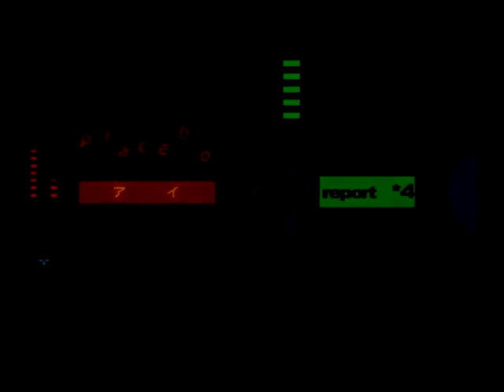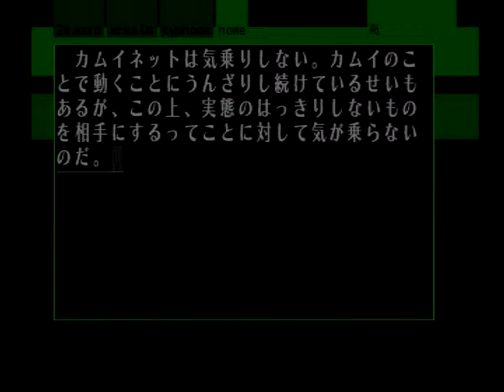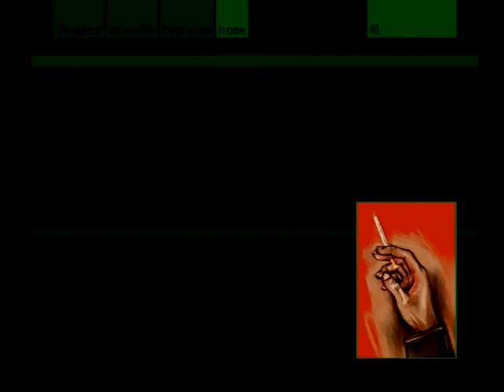58.[The Silver Case] *4 AI (part 1)：Placebo [シルバー事件]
The Silver Case(シルバー事件 , 1999)：Japanese video games
director：Goichi Suda(Suda51 , 須田剛一 , 須田51)
writer：Goichi Suda(須田剛一) , Masahi Ooka(大岡まさひ) , Sako Kato(加藤さこ)

[AI]：(part 1)
(thursday 2, Sep, 1999)
10 :25AM：トキオルーム　(Area D4)
00 :43PM：24署　(Area A3)
02 :18PM：トキオルーム　(Area D4)
08 :25PM：トキオルーム　(Area D4)

”モニターを通して見たバイアンは、その存在がデジタル化されているような妙に魅惑的な光を放っていた。バイアンはリアルさと非リアルさの絶妙なバランスを持つ記号だった。だから売れたんだ。そしてケツの穴まで消費されまくって、デリートされた”

【モリシマ トキオ】
[記録]：元通信社勤務の事件記者（3年前に退職）。現在フリーライター。バビロンでの体験以降、残留思念を認識するようになる。また、バビロンで「カムイ」を体験する。
　最近悪夢をよく見る（”ライブウエイト”って何だ）。

[調査の進捗状況]
１．最近カムイを意識した犯罪が増えている。皆、「カムイ」を待ち望んでいるからなのか。或いは、カムイに取り込まれてしまったからなのか。イノハナから、カムイネットを調査するよう催促されている。
２．凶犯課も動いているようなので、24署のクサビに会いに行く。無駄足だった。
３．顔見知り（チャット越し）のネットアイドル志望の女（ユウ）の伝手（つて）で、カムイネットの所在（URL）を手に入れる。
４．カムイネット：「カムイ」はここに存在しない（そして、宿ることもない）。カムイネット（不毛な吹き溜まり）は既に衰退していた。

【DATA】
[旧TRO派]：ハチスカ区長の改革により、通信局/財政局を担うこととなる。警備警察局の内、中央警察部・凶悪犯罪課(凶犯課)は、旧TROが掌握。

[中央警察部　凶悪犯罪課(凶犯課)]
(目的)：伝染性凶悪犯罪を大衆の目に触れさせる事無く、抹消すること。
　「抹消或いは処分」とは、犯罪及び実行者を世間から切り取ること、伝染させることなく存在（事件情報、実行者の生命、実行者の身体・思想に関する情報、実行者の持つ現世に対する執着・思念、実行者の人格全て）を消し去ること。

[クサビ テツゴロウ]：元広域特別捜査官。”カムイを逮捕した男”。24署凶悪犯罪二課・特別捜査官。44歳。凶犯課立ち上げ時から参加。スミオの”ストッパー”。「カムイ事件」以降、記者のモリシマトキオが訪ねてくる。
　”過去を殺す”日は近付いている。しかし、それはクサビ（己）次第。

[デカチン（タヅナ）]：元公安特殊「リパブリック」隊員。「カムイ捕獲作戦」の生存者。本名不明。戸籍に抹消・改ざんの跡あり。コードネーム"タヅナ"。現在、凶悪犯罪課特別捜査官。

[旧CCO派]：ハチスカ区長の改革により、環境局/資産運用局を担うこととなる。警備警察局の内、公安警察部・非公安課を掌握。
(公安警察部　非公安課)：旧TRO派の凶悪犯罪課(凶犯課)と対抗するかのように、公安特殊部隊「リパブリック」を設立（現在壊滅状態）。

[FSO派]：フロンティア保守連合。かつて存在していた政治派閥の一つ。20年前、「シェルターキッズ政策」プロジェクトを発動し、そこでウエハラ カムイを管理していたという。

【ウエハラ カムイ】
[記録]：「シルバー事件」の実行犯。1979年3月、現行犯逮捕。1984年9月、24区内のIMM病院精神科に収容。カウンセリング主体の”治療”を受けている。「カムイ事件」後の現在、再びIMM病院収容センターへ移送されている。

[カムイとネットカルチャー]：伝染性凶悪犯罪の中で、最も危険で感染力の高い「ウエハラ カムイ」は、情報媒体を通して拡散され、増殖し、更にカムイに纏（まつ）わる伝説（でたらめ）が生まれ、強化されてゆく。そのような性質故に当然、ネットメディアとの親和性は高い。「カムイ」は既にネットカルチャーの中で、秘かにではあるが根付いている（「カムイネット」等）。
　神格化された「ウエハラ カムイ」に触れた者は、カムイの「フォロワー」となり、「カムイ」はさらに拡散され、増殖してゆく（「カムイドローム（カムイ症候群）」。”メソッドタンク（Method Tank）”はその一例）。

[凶犯課が得た情報（カムイの経歴）]：アトリエ「グラジオラス」で、”シモヒラ アヤメ”とユニットを組んでいた。この他にも11のデジタル集団に名を連ねていた。芸術大学出身（IMM病院精神科に収容されている「カムイ」が、アトリエを開業し、大学に籍を置いていた（後輩との関わりすらある）という矛盾が生じる）。

[ナカテガワ モリチカが得た情報（カムイの出生）]：FSO（フロンティア保守派の残党）のペーパーカンパニーから手に入れた、カムイの出自に関する情報。
　FSOが「シェルターキッズ政策」によって、カムイを管理。シェルター内で、何らかの管理教育による人格形成を施されている。
　「シェルターキッズ政策」は、20年前（1979年）にプロジェクトが発動。カムイが4歳（つまり、現在24歳）の時に当たる。場所は、現在のシェルター展示場（12年前（1987年）にオープン）。シェルター展示場は、「シェルターキッズ政策」で使用していたシェルターを二次利用したもの。
　しかし、20年前のカムイが4歳であるなら、20年前に起こした「シルバー事件」は、4歳で実行したことになるので、疑問は残る。
　ちなみにカムイ岬は、ウエハラ カムイ出生の地ではない。全くの捏造。

[カムイ事件]：1999年3月27日深夜、IMM病院精神科病棟からウエハラ カムイが消えたのに端を発し、4月10日までに死者５名を出した事件。実行犯はシモヒラ アヤメ。
　カムイ自身は、如何なる自発的行動もしていない。シモヒラ アヤメの復讐を果たすための囮（オトリ）として利用されたに過ぎなかった。

[IMM病院のカムイへの見立て]：生活能力が欠落し、”現在”のカムイは強度の精神症状態にあり、殺傷能力は無い。

[ナツメ ダイゴの見解]：”「花と太陽と雨と」。答えはカムイの中にある”、”カムイは存在しない”、”カムイは隣人”、”カムイは覗いているだけ”。

[残留思念に憑依されたモリシマ トキオ]：「カムイガ 入ッテクル」、「カムイガ 増幅スル」。また、デカチン（タヅナ）に対し「おまえがカムイ！！」と言い放つ。

[エンザワ カイジが語るカムイ]：カムイは「新月」のようで、恐ろしい創造力の持ち主。その創造力は日常すら歪め、現実を侵し得る。カムイの犯す罪は創造作業。

[バビロンでの体験（モリシマ トキオが見たカムイ）]：膨れ上がった「太陽」、悪魔か神のように。カムイは、女の残留思念（タヅナが現れた直後にその残留思念はトキオの中に入った）がトキオの体へ入ったのを引き金に現れた。

【シモヒラ アヤメ】
[記録]：26歳。アトリエ「グラジオラス」で、カムイとユニットを組んでいた（デザインはカムイ、プログラムはアヤメ）。グラフィックデザインを制作（アトリエには、5年前にカムイと共同制作した作品がある）。身にカムイの子を宿している。戸籍謄本に記載されている本籍地は何度も書き換えられ、最終的には不明。

[カムイ事件との関わり]：実行犯。ターゲットは、カムイと関係を持つ3人の女性と、その女性たちとの間に生まれた子供たち。殺害動機や理由は、カムイとの間に子を持つ女性たちへの復讐心、カムイに対する愛情と憎しみ、独占欲。或いは感情を越えた本能によるものなのか。

[エンザワ カイジが語るアヤメ]：女性であり、種を選び育てることが出来る。クレバーでクールでノーブル（適応的で順応的、故に尊い）。野蛮で鋭角的で刹那的（破壊的で創造的）なカムイよりアヤメは完成された存在（奇しくもエンザワの確信は、グラジオラスでの創作活動における二人の役割分担にも表れている）。
　アヤメは（種保存本能により）優れた種であるカムイを選択。しかしそこから狂いが生じた。

【エンザワ カイジ】：カムイを目撃したという中年の男。カムイに造詣（ぞうけい）が深く、カムイを調査するトキオのことも把握しているようにも見える。しかしカムイの信奉者呼ばわりされることを嫌う。何故なら、アヤメこそが完全な存在であると確信しているからだ。そして自らを「カムイとアヤメの隣人」だという。

【蝙蝠（コウモリ）】
　正体不明のメール送信者。タヅナとトキオに、警告のメールを送り続ける。カムイのことを探られるのを嫌っている。トキオに対し、強い不快感がある。

[残留思念（死念）]：犯罪の実行者の「犯罪力」によって生み出された、死後も現世に残り続ける犯罪の念（執着心とも言える）。生きている者に様々な影響を与える。
　犯罪力の源泉は、対象への強い執着心（執念）であるから、犯罪の実行者に限らず、強い執着心の持ち主ならば、その想いは死念化する。
　通常、残留思念を視認することはできないが、気配を感じたり、或いは視ることを出来る者も存在する。

[イノハナ]：モリシマ トキオの通信社時代の元上司。トキオに「ウエハラ カムイ」の調査を依頼する。

[ユカワ エリカ]：モリシマ トキオの通信社時代の同僚（以前、トキオと付き合っていた）。トキオとは「カムイ事件」以降、メールでカムイに関する情報交換をしている。カムイ調査のクライアントは誰なのかは、トキオは守秘義務を理由にエリカには答えていない。

[バビロンの女]：モリシマ トキオに憑き纏う残留思念。バビロンショッピングセンターで出会う。過去に執着（”私は他の女とは違った”）し、トキオ（”あなたに近いものを感じた”）へ救いを求める。アヤメとは因縁があるのか。

[スラッシュ]：ハッカー。トキオから、「蝙蝠」に関する調査依頼を受ける。